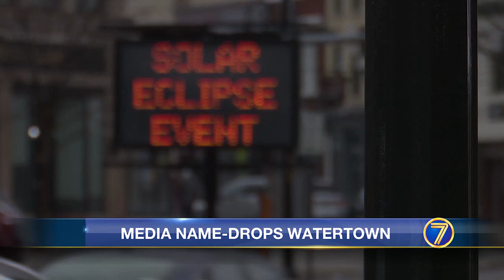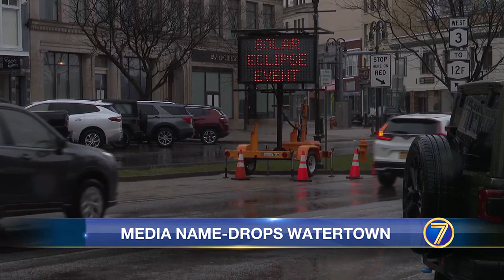WWNY USA Today: Watertown is best bet to see eclipse